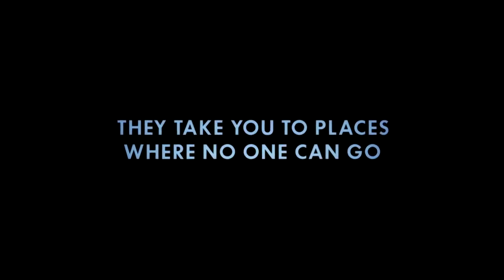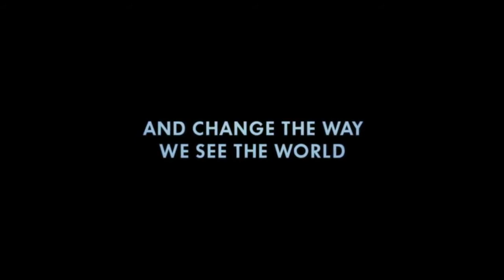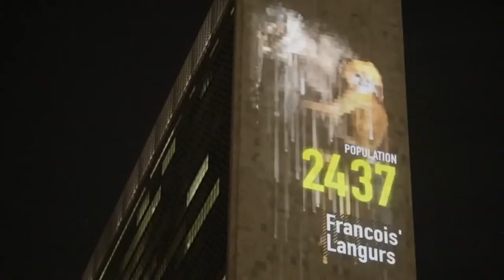Racing Extinction Trailer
28 noiembrie / 20:00 / Centrul Ceh
Documentary Mondays